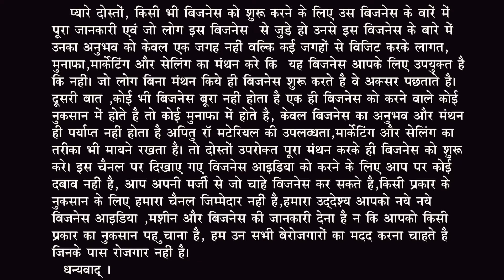make an statue using metal, how to make an statue using metal,धातू की मूर्ती कैसे बनाई जाती है,art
make an statue using metal,  how to make an statue using metal,धातू की मूर्ती कैसे बनाई जाती है
नमस्कार दोस्तों बिज़नस समाचार में आपका स्वागत है आज के विडियो में मै आपको बताऊंगा धातू की मूर्ती कैसे बनाई जाती है make an statue using metal,  के बारे में, how to make an statue using metal, इस विडियो में how to make a statue in minecraft   के बारे में डिटेल से बताया गया है साथ ही इस बिज़नस से जुड़े टोटल इन्वेस्टमेंट और प्रॉफिट भी बतया गया है दोस्तों यह बिज़नस एक unice business है जो कि इस बिज़नस को करने वालों की संख्या बहुत कम है साथ ही इस बिज़नस से तैयार मूर्ति की डिमांड भी बहुत है और लोग भी इसे बहुत पसंद करते है यह बिज़नस low investment high profit business है इसमें रॉ मटेरियल का भी झंझट नही है एक साथ आप दो मूर्ति भी तैयार कर सकते है साथ ही 6 से 7 घंटे में आप 40 से 50 मूर्ति आसानी से बना सकते है तो दोस्तों आप स्वयं अंदाजा लगा सकते हो कि इस बिज़नस में कितना मुनाफा है तो दोस्तों इसी प्रकार का और यूनिक बिज़नस, profitable business, low investment high profit business और सरकारी योजना से रिलेटेड विडियो देखने के लिए हमारे youtube channel बिज़नस समाचार को सब्सक्राइब करना न भूले
धन्यवाद

धन्यवाद्